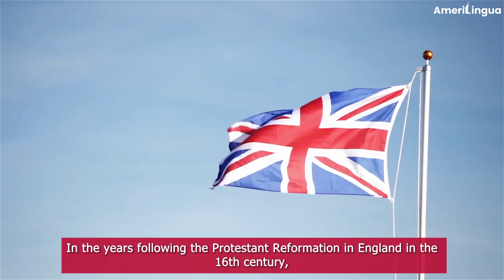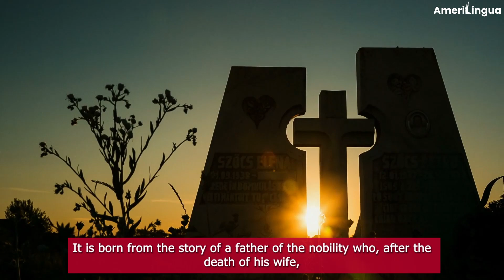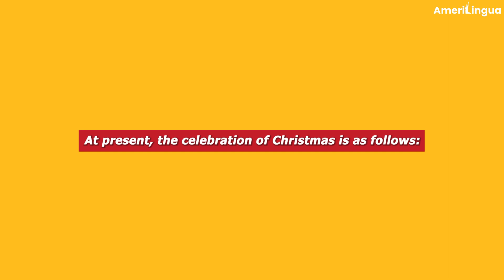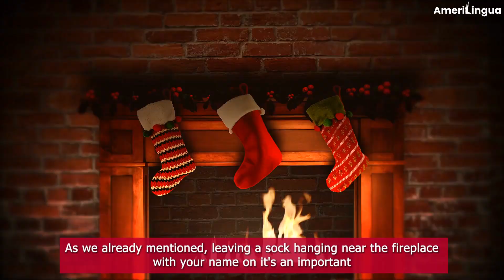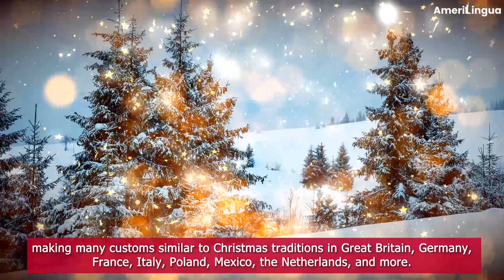AmeriLingua I Christmas in America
The traditional celebration of Christmas in the United States has great significance. According to a 2013 Pew Research Center survey, 9 in 10 Americans (92%) and nearly all Christians (96%) say they celebrate Christmas. In the U.S., Christmas is not only celebrated on December 25. It's a whole season! Christmas was declared a federal holiday in the United States in 1870 in a law signed by President Ulysses S. Grant.
How Christmas Started in the U.S.

The historian Miguel Perez, a professor at Lehman College in New York, affirms that in 1539 the celebration of the first Christmas in America took place. This happened in Anhaica, a native town known today as Tallahassee, the capital of the state of Florida. It is believed that the military and expeditionary Hernando de Soto, a dozen Catholic priests, and 600 Spanish explorers celebrated the first American Christmas.

In the years following the Protestant Reformation in England in the 16th century, Christmas festivities were frowned upon or suppressed. Therefore, in the colonial days of the United States, the Puritans of New England rejected Christmas. In fact, their celebration was outlawed in Boston from 1659 to 1681. At the same time, Christian residents of Virginia and New York followed the celebrations.

After the Civil War, the Puritan government ended Christmas without celebration, and in 1647 Oliver Cromwell banned all celebration of Christmas by an Act of Parliament. After independence, the custom of celebrating Christmas was lost in America, as it was believed to be an English custom.

Towards the 1820s, in a calmer and more secular environment, Christmas began to take shape from the emergence of new customs and the adaptation of others.

Illustrations of the tree and the British royal family were adapted to America. For these, the queen's crown and Prince Albert's mustache were removed, so the scene looked like an American family gathered around the Christmas tree. That illustration is considered the first influential image of a Christmas tree in America.

On the other hand, Santa Claus was mentioned in literature in 1821. The book "Old Santeclaus with Much Delight" described him as a character who flew in his magic sleigh pulled by reindeer and arrived on December 24. In 1931, Coca-Cola incorporated the image of Santa Claus in its advertisements. This brought fame to Santa Claus and established him as a commercial icon.

The stocking tradition came after Santa Claus. It is born from the story of a father of the nobility who, after the death of his wife, lost all his wealth and had nothing to pay for his daughters’ wedding. Santa Claus felt sorry for this family situation. One night he went down the chimney and left a gold ingot in the daughters' stockings that were drying in the fireplace heat.
Christmas in the U.S. Today

In the 1980s, one of the most current traditions began, "Ugly Sweater Day.” It had its greatest boom in 2003 at one of the first parties held in Canada to raise funds for cancer. In a couple of years, this festival has spread worldwide and is now celebrated on the third Friday of every December. America has also adopted this tradition, which is celebrated in many states.

As a rule, the outfit to attend family gatherings, meet with friends, or even go to work is a Christmas sweater. It is the ideal time to release that handmade knit sweater everyone has in their closet.

As we have seen, through history, customs and traditions have been added that make up the cultural history of America. At present, the celebration of Christmas is as follows:

    Prepare gingerbread cookies: Gingerbread cookies are classic Christmas cookies. These are decorated with colors and have different shapes of stars, snowmen, canes, snowflakes, etc.
    Send Christmas cards: It's an American tradition to send personalized Christmas cards to friends and family, with messages and good wishes. They often include a photo of the family sending the card.
    Make Christmas parades: In some cities, Christmas parades are held. One of the most famous is Macy's Thanksgiving Day Parade, which takes place in Manhattan on Thanksgiving Day.
    Ugly Sweater Day: As mentioned above, this day is commemorated on the third Friday of every December. On this date, it is common to see many people on the street wearing Christmas-themed knitted sweaters.
    Singing Christmas carols: During the Christmas festivities, it is common to see in public places, such as shopping malls, people grouped together singing Christmas carols in unison. As well as children's choirs and associations of people who go house to house giving away Christmas carol performances in different neighborhoods.